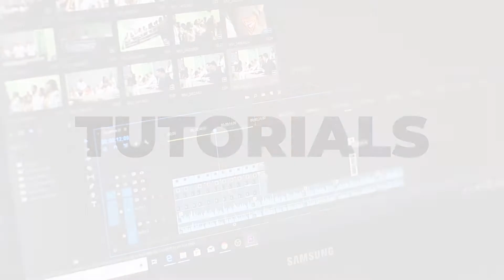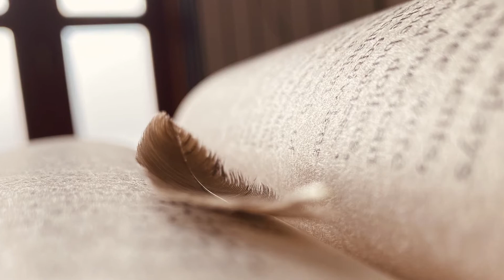iPhone 11 Camera Specifications and Sample images | Mobile Photography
Hey,
 I'm here with the First video of the Brand New Series "Mobile Photography"
This video is about iPhone 11's marvelous camera. You'll get to know its specs and you'll find some cool images shot from the iPhone 11.

🎵 Track Info:

Title: From The Seaside by AWN

Chapters
00:00 - Intro
00:21 -  Specifications
00:45 - Sample Shots